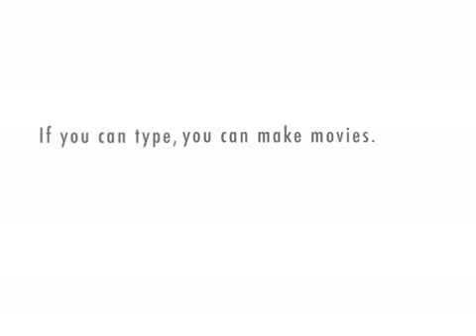Karma Kill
Killing Bugs = Bad Karma?